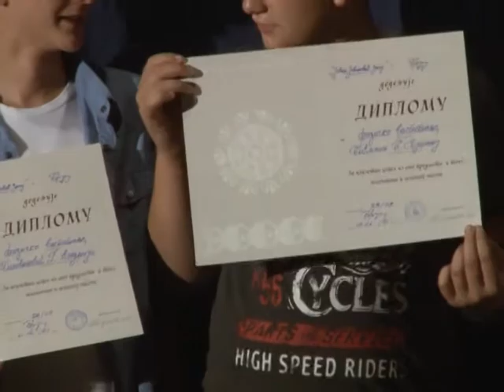ОШ ЈЈ Змај у Брусу - награде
Поводом завршетка школске године у великој сали Центра за културу Брус одржана је традиционална манифестација ОШ ЈЈ Змај у Брусу. Према речима директорке Милијане Тодоровић ово је прилика да се истакну постигнути резултати ученика и наставника у протеклој школској години и награде најбољи. Ђак генерације ОШ ЈЈ Змај је Сашка Димитријевић која ће своје школовање наставити у Филолошкој гимназији у Београду. Овом приликом додељене су  Вукове дипломе и награде ђацима који су постигли запажене резултате на такмичењима од окружних до републичких. На изузетном успеху школе честитке је упутио председник општине Брус Милутин Јеличић а свечаност је уприличена пригодним програмом.